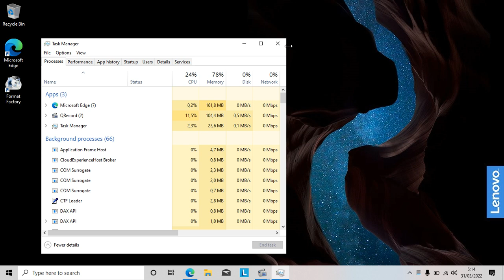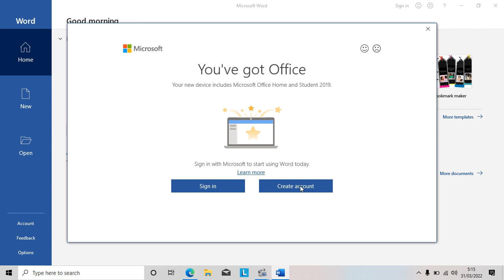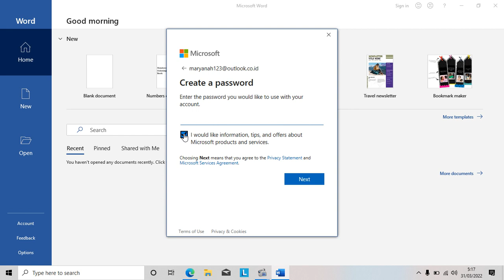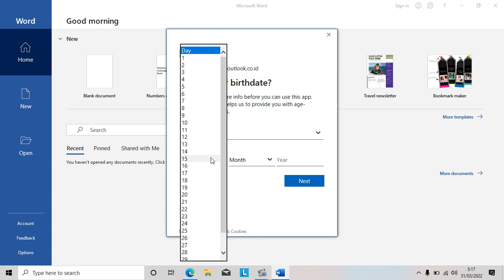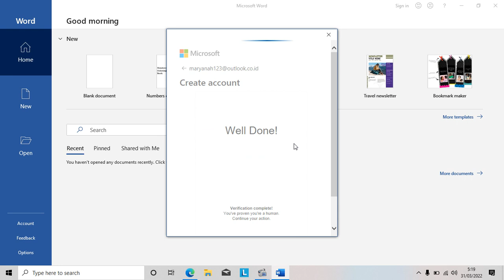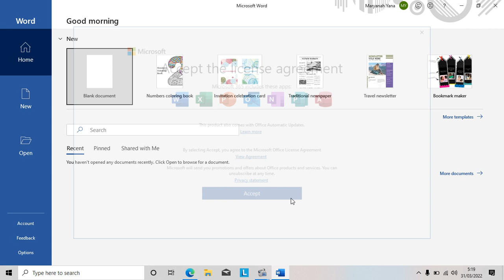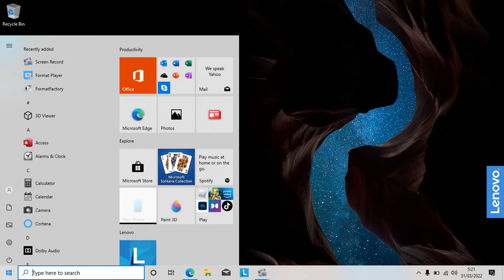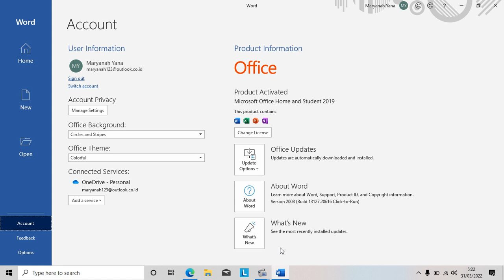Cara Cepat Aktivasi Office 365 Home Student Setelah Membeli Laptop Baru